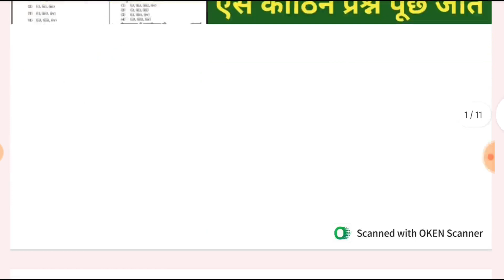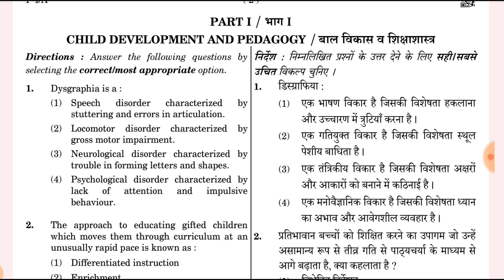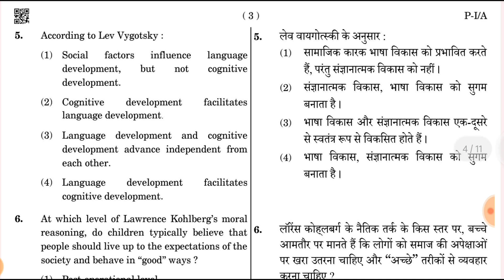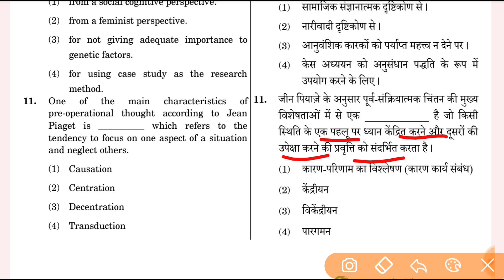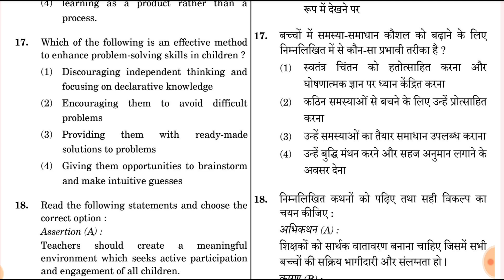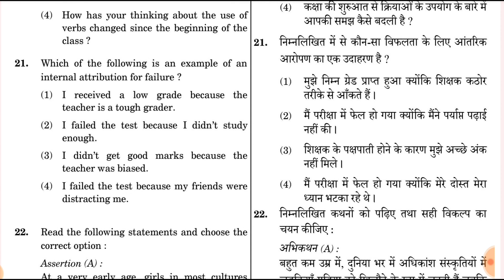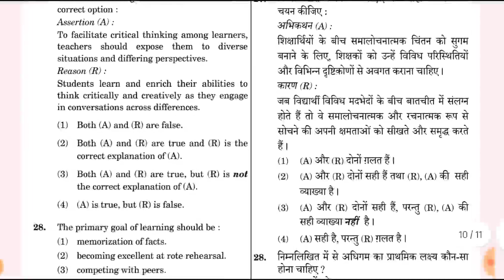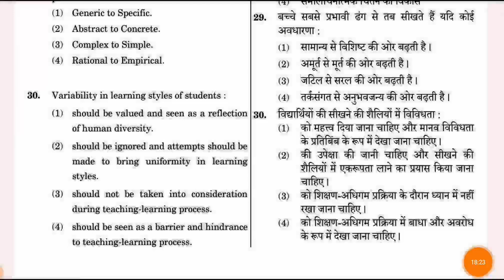CTET PREVIOUS YEAR QUESTION PAPER || CTET DEC 2023 FORM || CTET EXAM PREPARATION || CTET CDP 2023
ctet 2023
ctet
ctet exam 2023
ctet form start
12 january ctet exam 2023
10 january ctet exam answer key
13 january ctet exam 2023
ctet exam analysis today paper 1
ctet sanskrit trick 1 day exam study
2023 ctet exam date
2023 ctet exam
20 august ctet exam
2023 ctet exam kab hai
20 august ctet exam answer key
20 aug cuet exam,/
2023 ka ctet exam
2023 mein ctet exam kab hoga
2022 ctet exam
2022 ctet exam date
ctet exam date 2023
ctet exam for
cuet exam for commerce,
cuet exam for b.ed students
ctet exam for bed